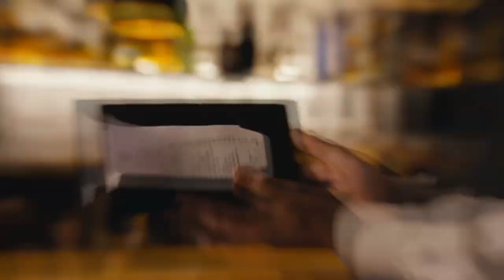⚽️🇺🇾 Panorama cada vez más complejo - Todos los caminos conducen al paro en el fútbol uruguayo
💻 Seguinos en 📱